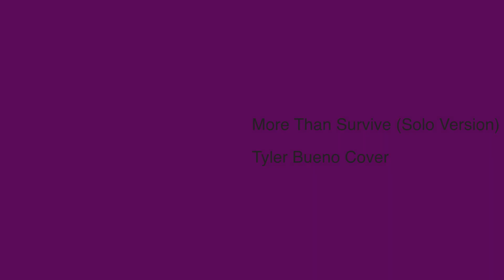More Than Survive (Solo Version) Tyler Bueno Cover